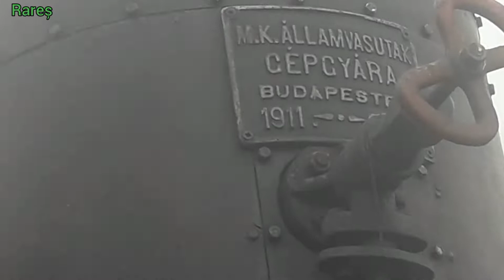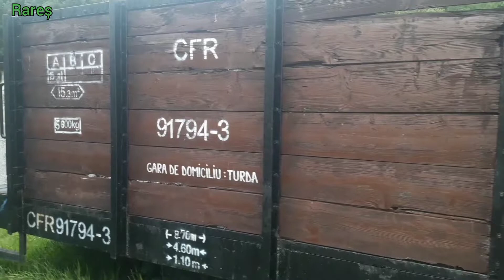Mocănița dintre Abrud și Câmpeni | "Trenul Moților" | "Călătorie în trecut"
Călătorie cu "trenul moților" între Abrud și Câmpeni . Din vagon , viața oamenilor de la sat , hambarele , căpițele de fân , peisajul îți atrag privirile imediat . Iar locomotiva aburoasă  pufăie din greu pe traseul vechi și istoric . Trenul de epocă are un farmec aparte . Te ajută să îți imaginez cum era mocănița acum 100 de ani . Nimic nu se compară cu parfumul lăsat de zgură și parfumul trenului de epocă .

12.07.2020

Rareș